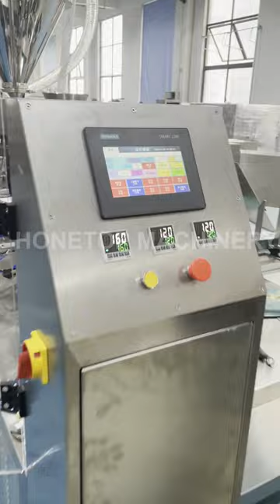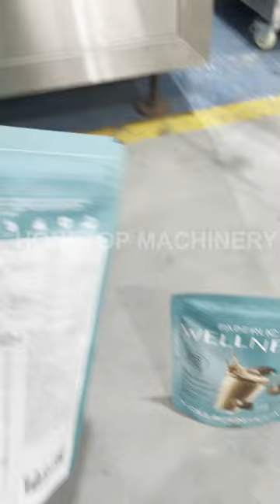Ziplock Pouch Powder Doypack Machine is ready to ship to Russia